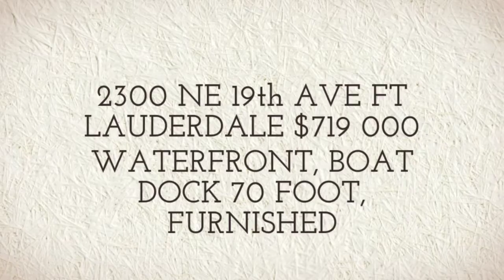WATERFRONT HOME 3/2 FURNISHED 2300 NE 19th Ave Wilton Manors $719 000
Completely remodeled contemporary waterfront 3/2 with a 60'X 20' sq ft dock. This house has been completely remodeled with the finest materials. The home was crafted with an open concept revolving around the custom kitchen with $50k+ S/Steel Miele appliances including oven, steam oven, induction cook top, warming drawer, refrigerator and freezer, washer/dryer. The custom cabinetry features BLUM soft close hardware and is covered in quartz counter tops w waterfall edges.